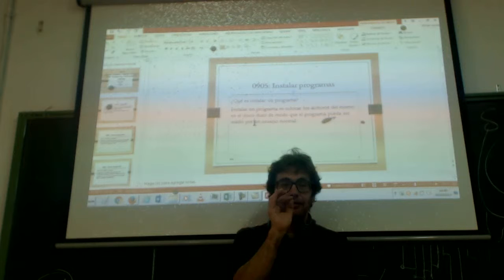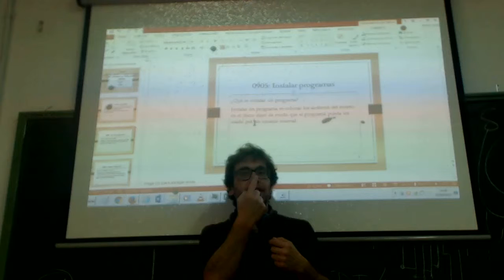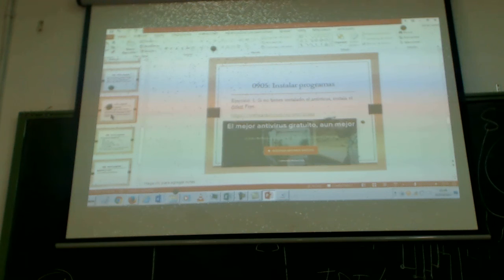UD0805 Instalar y desinstalar Teoría OACE FPB1